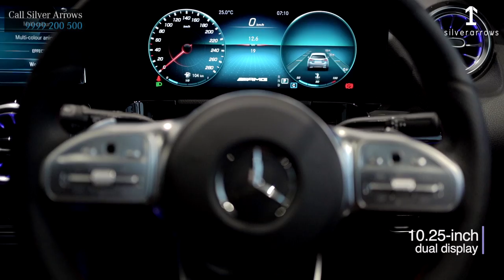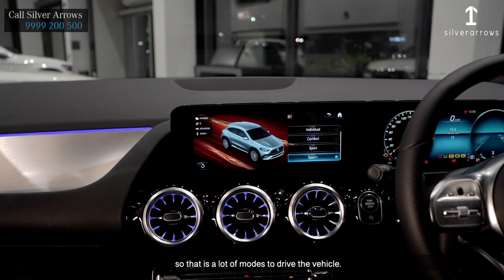Walkaround and Detailed Review of all-new Mercedes-AMG GLA 35 4MATIC 2022- Interior & Exterior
Get cutting-edge features at your fingertips in the AMG GLA 35's widescreen cockpit. Enjoy smooth drives in the AMG GLA 35 4MATIC, with AMG RIDE CONTROL suspension. Sporty and aggressive. Long Wheel Base. Expression Interior. Wireless Charging Front.